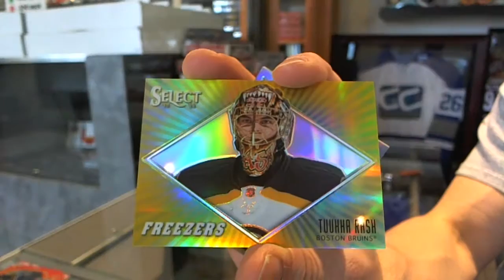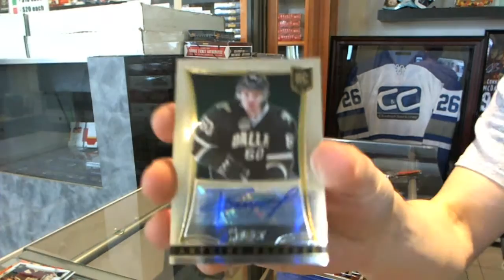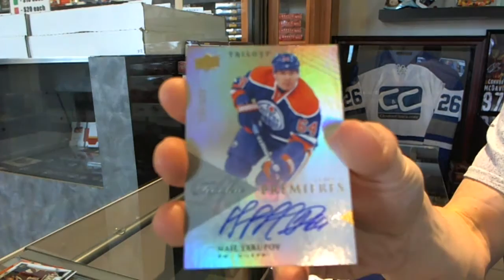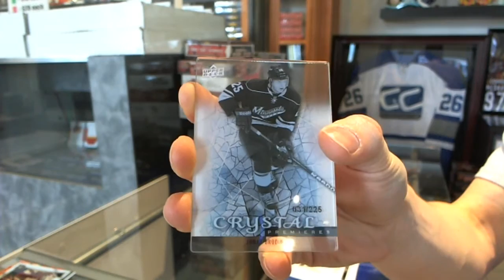13-14 Trilogy & Select Hockey 2 Box Break - C&C #5705